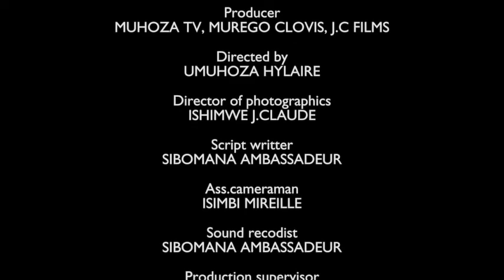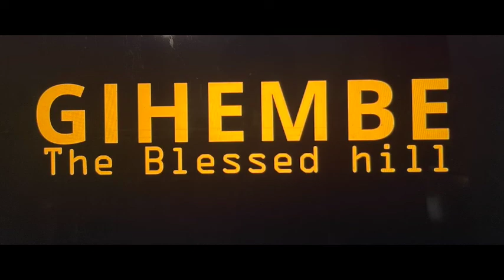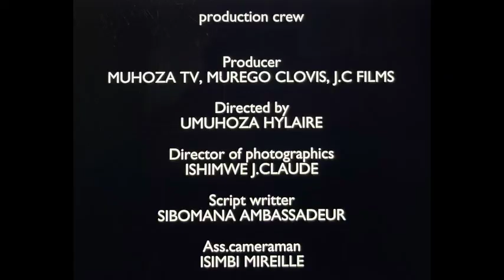When Tomorrow Comes GIHEMBERefugeeCamp: THE BLESSED HILL showing Feb 21st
GihembeRefugeeCamp : THE BLESSED HILL

Gihembe the blessed hill is a romantic comedy drama about a popular on and off couple in Gihembe Refugee Camp and their unique daily life.
Gihembe Refugee Camp was established in 1997 to host Congolese survivals of Mudende Massacre and it is located in northern province of Rwanda.
In 2018 the unemployed youth led by CLOVIS MUREGO came together and formed Gihembe Entertainment Club with a mission to help each other in improving the different talents among them.  This is the first project.

GIHEMBE : THE BLESSED HILL
Starring
Isimbi Bijou
Nsanzabandi Eric
Mukobwajana Alliance
Kwizora Paul
Ineza Jeanine

Director
Umuhoza Hylaire
Director Of Photography
Ishimwe J. Claude
Script Writer
Sibomana Ambassadeur

other people define it as the place where you go and find what you
was missing and stay, and they are others who just go to find
what they miss but their souls belong to their home
but not that place.

 Written and Produced by Nathan Mugisha
Executive Producer: Nathan Mugisha
Executive Producer: King Stamina The Long Lasting Brand
Directed by Nathan Mugisha

Now Showing on Prime Video 🔥🔥🔥 Watch Now 🔥🔥🔥StrandedNDangriga

Garifuna In Peril A Garifuna language teacher, Ricardo, struggles to preserve his endangered Afro-Amerindian culture by building a language school back in his home village in Honduras

TrapKing FreewayRickRoss on beating 3 life sentences and making millions a day. "The Ghetto Bible"

TheFightersPrayer starring JahSmith, CleaveCadle, MehganJames, NoelGugliemi from FastAndFurious, DeAundreBonds from GangsterSquad,DuaneFinley "From theWood" NBA player KiethCloss the "Clippers".

🔥🔥🔥 Watch Free On Youtube Now 🔥🔥🔥
TheFightersPrayer w/
@deaundrebonds f/